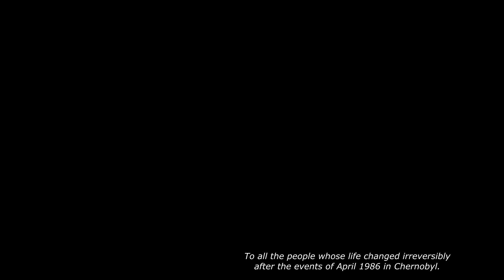S.W.A.N.: Chernobyl Unexplored - documentary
S.W.A.N. (Syndrome Without A Name) is a science fiction FPS puzzle horror game, which takes place a few months after the Chernobyl Nuclear Plant disaster. It is a tale of an unexplored area within the Chernobyl Exclusion Zone - The S.W.A.N. Institute, where research was conducted on the rarest and most dangerous cases ever seen in the medical world.